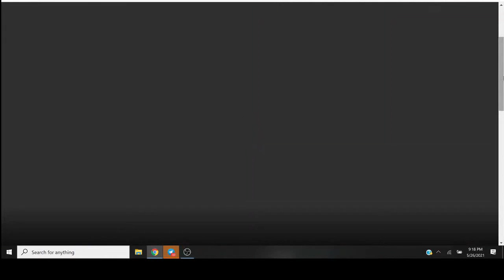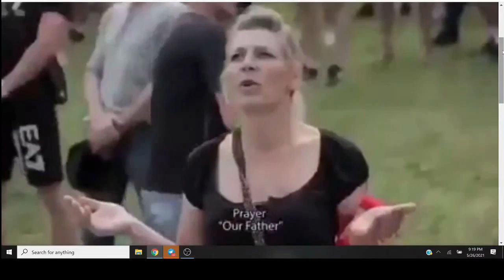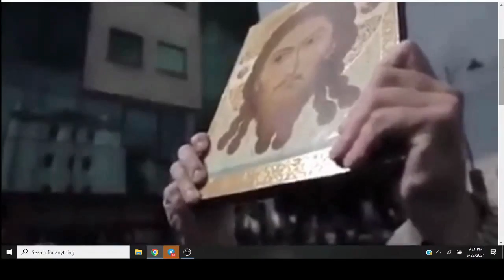Based Poland Won't Stand For Globohomo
FOLLOW ME ON NEW TECH:
BTC: 16DfhbdZD2EcDC8Gv82t66dm1zE1xDUboG
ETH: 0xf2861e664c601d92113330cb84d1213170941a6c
LTC: LZEZzxLdjzPUfUHJbXmvEhjduYQ5tn4FEs